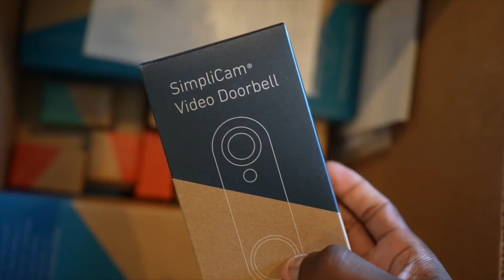NFL COACH TEACHES ME SECRETS THAT'LL GET ME ON A TEAM! (PRIVATE TRAINING SESSION)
SimpliSafe is award-winning home security that keeps your home safe around the clock! It’s really reliable, easy to use, and there are no contracts.